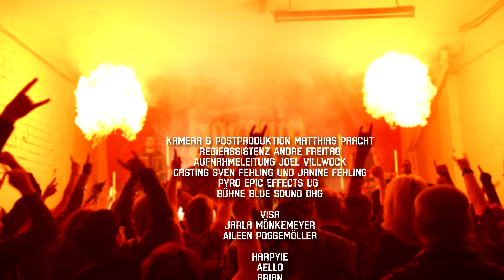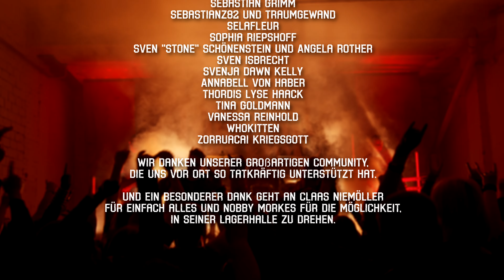Harpyie - Zombiemann (Offizielles Musikvideo) Folkmetal / Mittelaltermetal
Das offizielle Musikvideo „Zombiemann" von HARPYIE.

Kamera & Postproduktion: Matthias Pracht
Regieassistenz & Drehbuch: Andre Freitag
Aufnahmeleitung: Joel Villwock
Casting: Sven Fehling und Janine Fehling
Pyro: Epic Effects UG
Bühne: Blue Sound OHG
Visa: Jarla Mönkemeyer & Aileen Poggemöller

Statisten, Visagisten, Helfer:
Miriam und Gerrit Niemöller
Claas Niemöller
Gabi Niemöller
Crosis Hawk
Nadine Dangl
Nine_wer_sonst
Alex und Anja
Benjamin Fälker
André Künneke
Wolfi_live
Alastrionafire
Evelyn Dering
Runa Nordlicht
Jennifer Hilgers
Jolly2303
Jutta Albers
Kerstin Lobner
Asselchen
Strange_lis
Luise Ahrens
Lucy Hamplewski
Lukas Grannemann
Luna und Aljoscha
Michael von Ullrichstein
Miena
Mischer Wolfgang
Nobby
Steh55
Notfalldruide Traudel
Oliver und Mara
Renate Schröder
RebeccaNightraven
Sasa
Sebastian Grimm
sebastianz82 und Traumgewand
Selafleur
Sophia Riepshoff
Sven "Stone" Schönenstein und Angela Rother
Sven Isbrecht
Svenja Dawn Kelly
Annabell von Haber
Thordis Lyse Haack
Tina Goldmann
Vanessa Reinhold
Whokitten
Zorruacai Kriegsgott

Wir danken unserer großartigen Community, die uns vor Ort so tatkräftig unterstützt hat.

Und ein besonderer Dank geht an Claas Niemöller für einfach alles und Nobby Morkes für die Möglichkeit, in seiner Lagerhalle zu drehen.